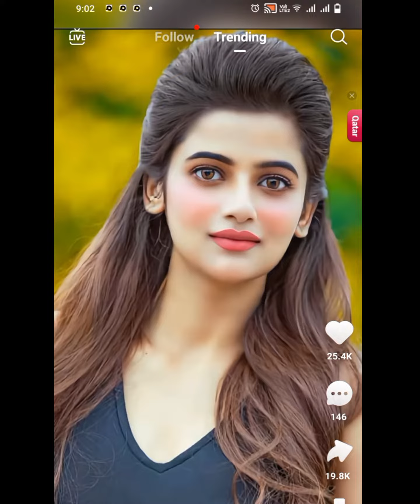party wears embroided stitched wedding and wedding dresses embroided stitched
Created by Aliza

wedding collection

party wears embroided stitched with jewelry

lattest designs

new arrivals